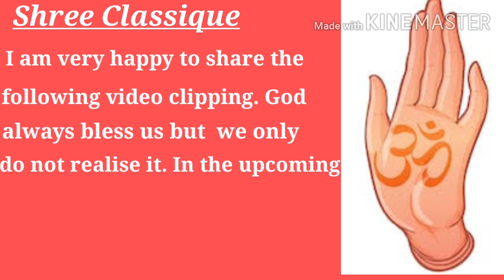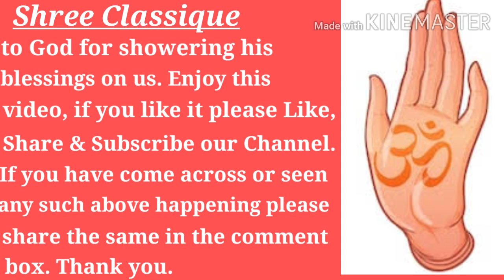December 5, 2020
Timely Blessings of Sai on the Cute Tinny Blossom Buds